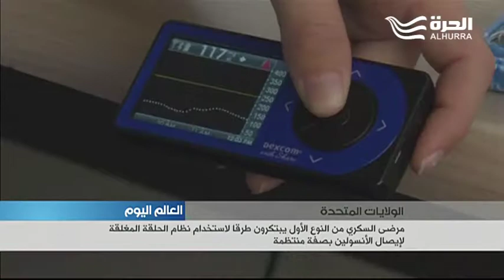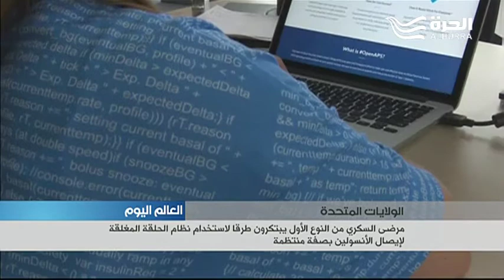طرق جديدة لاستخدام نظام الحلقة المغلقة لقياس السكر والتحكم بالأنسولين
يواصل العلماء والمتخصصون العمل على تطوير نظام الحلقة المغلقة الذي يتولى بنفسه قياس نسبة السكر آليًا، والتحكم بكميات الأنسولين المطلوبة أيضا. ويتوقع طرح هذا النظام الجديد في الأسواق الأميركية والأوروبية هذا العام.